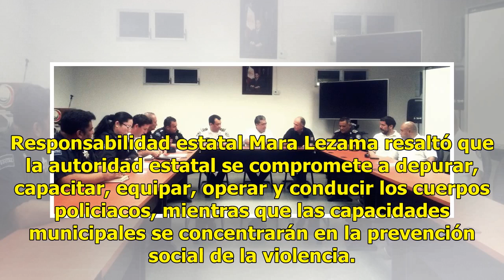La seguridad en Cancún estará a cargo del Mando Único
CANCÚN (Notimex).- El Ayuntamiento comenzó el proceso legal para vincular la estrategia de seguridad de Benito Juárez con los gobiernos estatal y federal a través del Mando Único, informó la alcaldesa Mara Lezama Espinosa. En conferencia de prensa, precisó que fortalecer las capacidades municipales ...